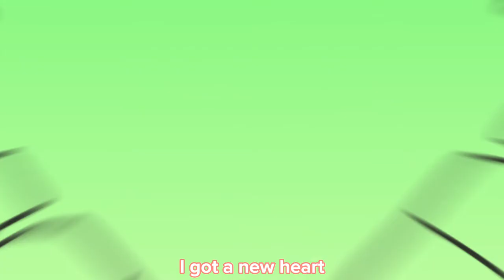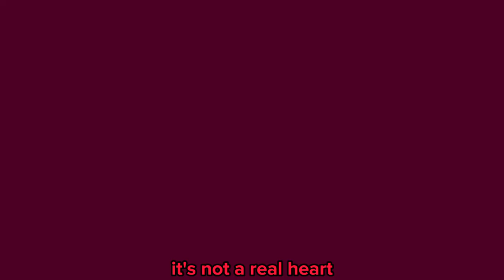ARTIFICIAL HEART - OC AMV - PINK ROOM PANIC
SOPPY